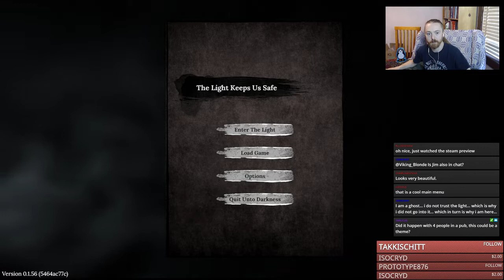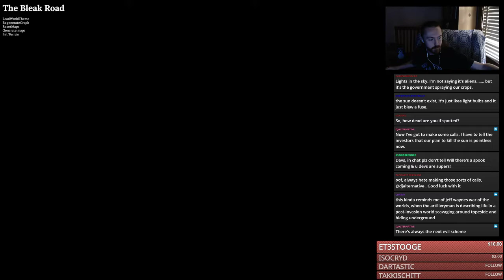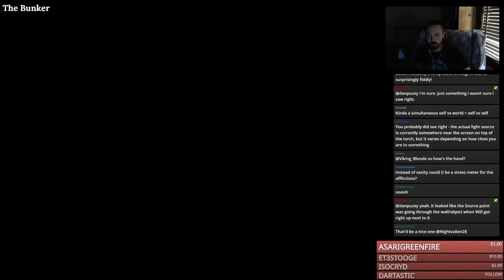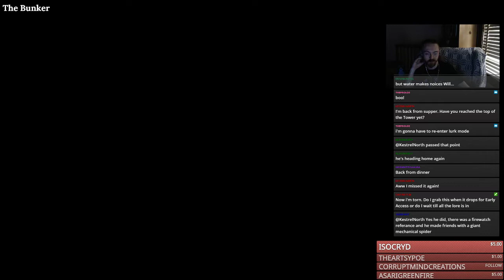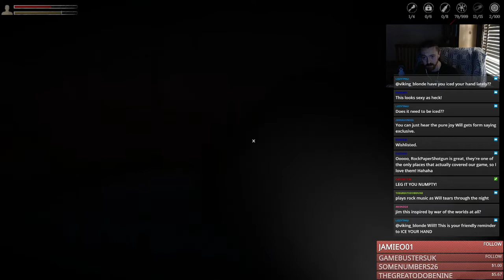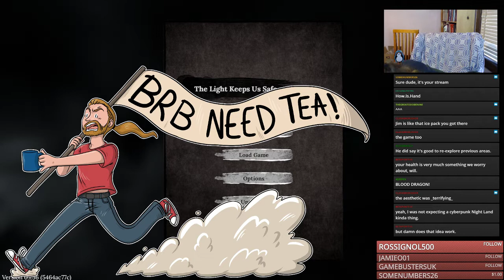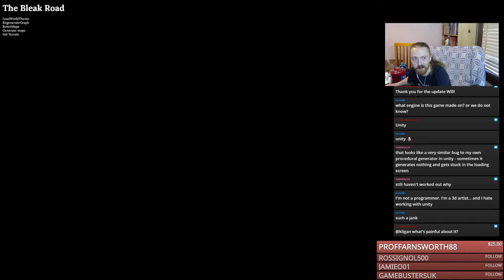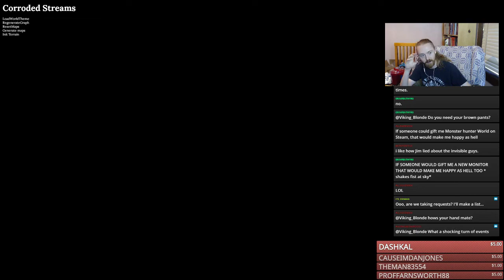THE LIGHT KEEPS US SAFE - EXCLUSIVE FIRST STREAM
So thanks to Jim and the team at Big Robot, we got to have the world exclusive stream of their upcoming game The Light Will Keep Us Safe and HOLY HECK THIS GAME IS SOMETHING.

We had Jim on the show to answer questions about the game, talk about Sir You Are Being Hunted, The Signal From Tolva and his Rock Paper Shotgun Days.